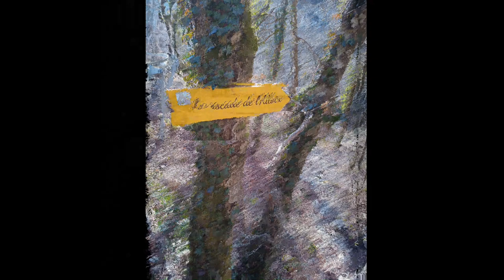Cascade de l'Alloix et des écouges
cascades